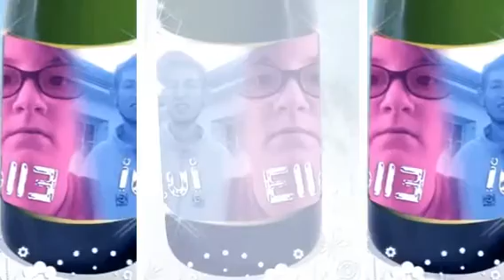Pierre et aurelie (Created